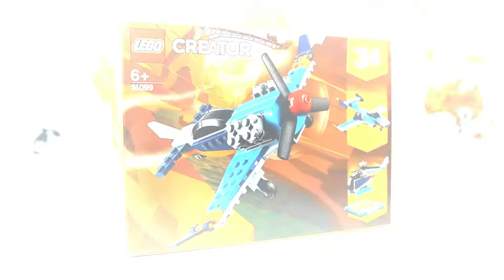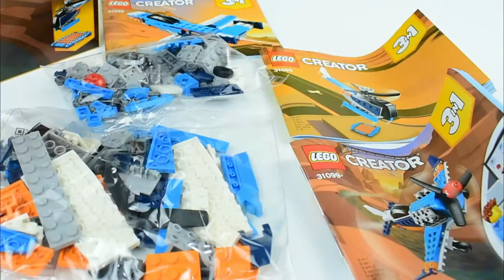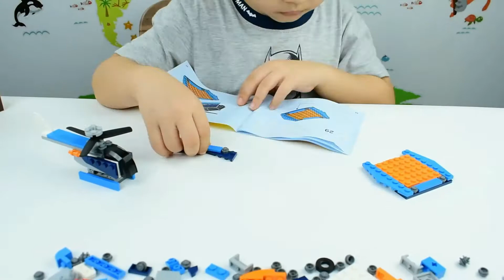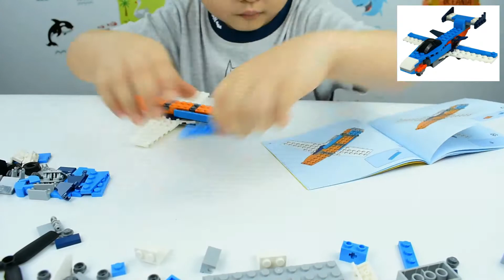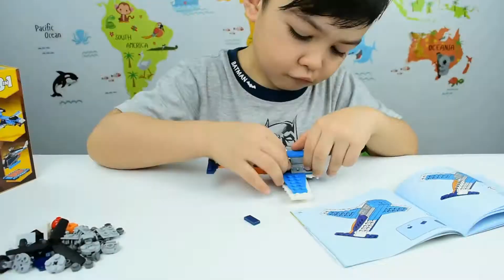LEGO Airplanes! 3 builds in 1 - LEGO CREATOR 31099 3n1. Cool Easy Builds for Kids! LEGO BUILDS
LEGO CREATOR 3 Flying Vehicles. It's a 3 in 1 build that is fun and easy for kids! From Lego Creator!